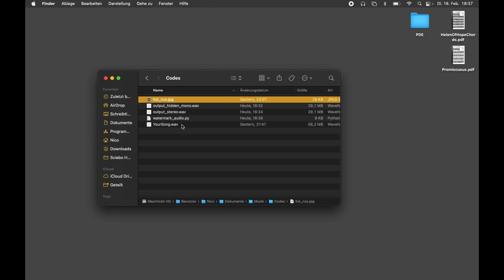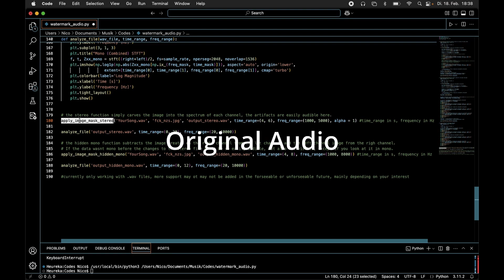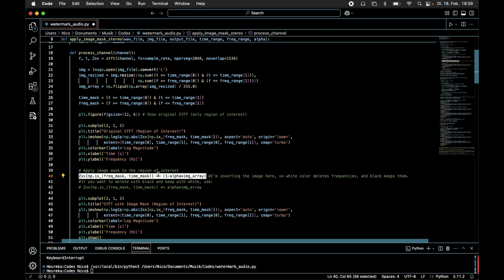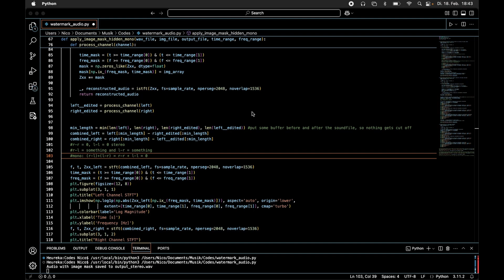One-Click-Solution to hide IMAGES in AUDIO (python script)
Let me present you a simple script to carve images into the spectral data of your song, be it as a watermark, or an easter-egg. You can copy the code from somewhere

And as always I would love to redirect you to my first video, where I started a survey about phase perception, if that is something that interests you ;-) a bit more data and I will release the results. They may shock you (*surprised pikachu face*). Just joking, but i think it's honestly interesting.

0:00 How to use the script
1:56 Code Explanation